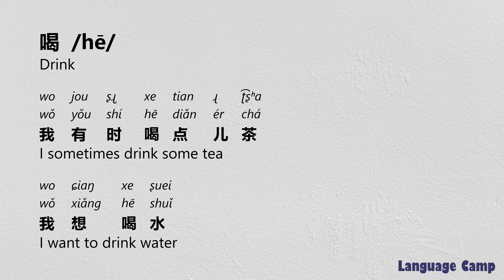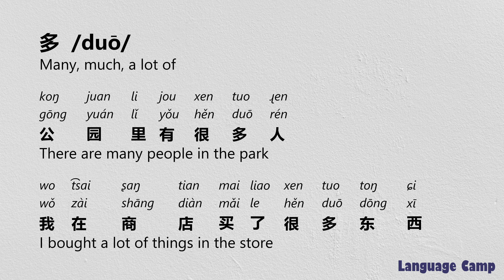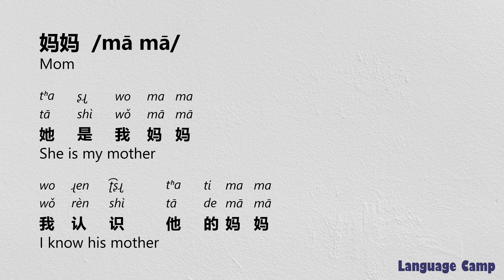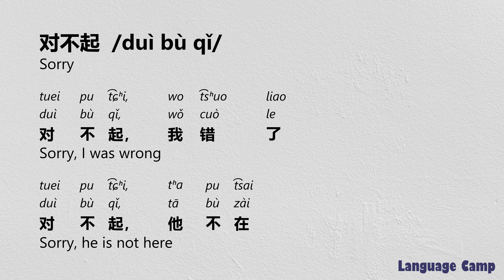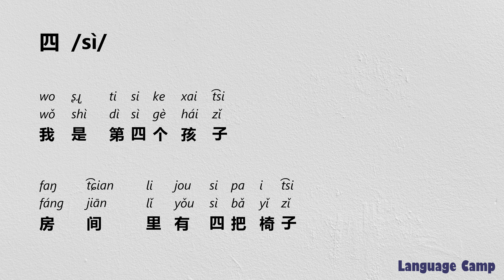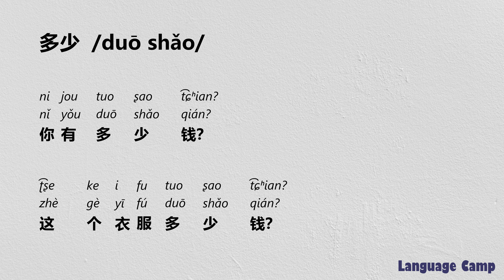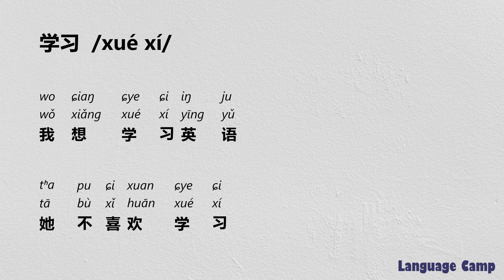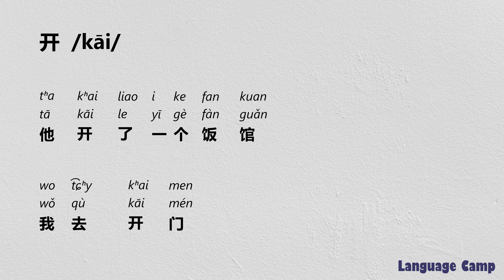《61 - 90》HSK 1 vocabulary list with sentences, pinyin, IPA pronunciation and translation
喜欢
喝
四
回
在
坐
块
多
多少
大
天气
太
女儿
她
好
妈妈
字
学习
学校
学生
家
对不起
小
小姐
少
岁
工作
年
开
很